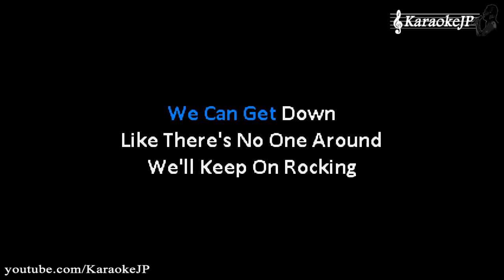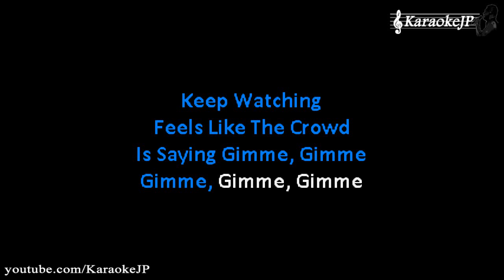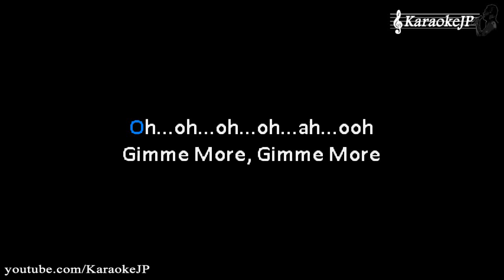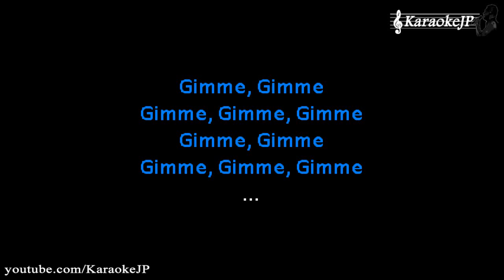Gimme More (Karaoke) - Britney Spears